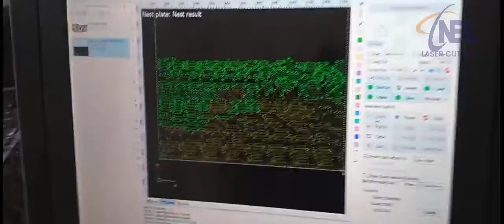2mm Aluminium Sheet Laser Cutting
The Biggest Platform of Laser Cutting
We deal with all kind of Calligraphy and Laser Cutting
Address: 358-GT Road Al-Fazal Colony Dhobi Ghat Stop Daroghawala Lahore, Punjab, Pakistan.